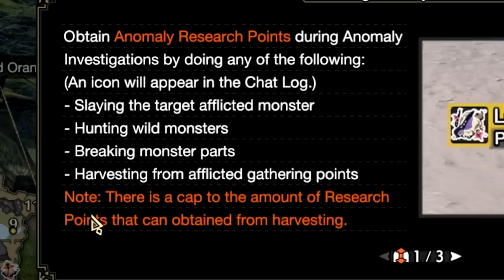10 Title Update 1 Secrets You Didn't Know About - Tips Tricks & More - Monster Hunter Rise Sunbreak!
There's a lot of secrets and hidden mechanics in Title Update 1! Enjoy!

Monster Hunter Rise Sunbreak is announced with incredible looking Monster Hunter Rise Sunbreak gameplay so lets talk Monster Hunter Rise Sunbreak new trailer with Monster Hunter Rise Sunbreak new monster and Monster Hunter Rise Sunbreak new map the Citadel and Monster Hunter Rise Sunbreak title update Seething Bazelgeuse Lucent Nargacuga Forlorn Arena Sunbreak patch update balance Sunbreak Anomaly quests afflicted monsters A5 A*5 Sunbreak new afflicted quests Sunbreak Gold Rathian gameplay Sunbreak Silver Rathalos gameplay Sunbreak Qurio Crafting Sunbreak Guild Quests Anomaly Research Questions Sunbreak Afflicted Research Lab Sunbreak Anomaly Investigation Quest guide Sunbreak Afflicted 5 Star unlock!